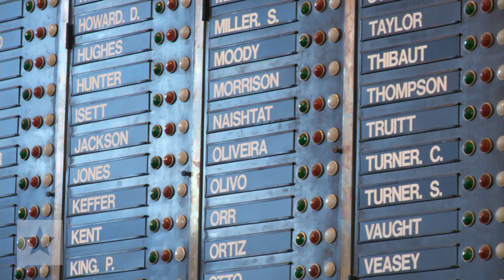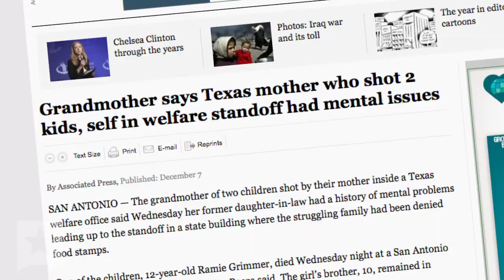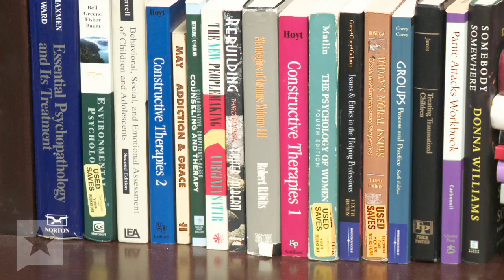Texas' Critical Shortage of Psychiatrists, Mental Health Professionals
The Tribune's Thanh Tan speaks with a Texan living with anxiety and depression, the executive director of the Hogg Foundation for Mental Health at UT-Austin, and the head psychiatrist for Austin Travis County Integral Care to find out the reasons behind the state's shortage of mental health service providers.